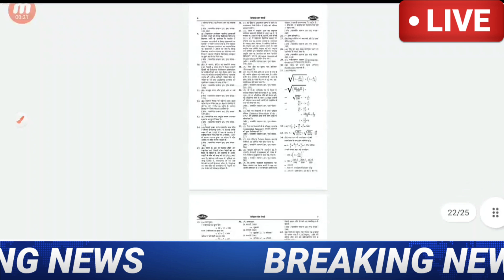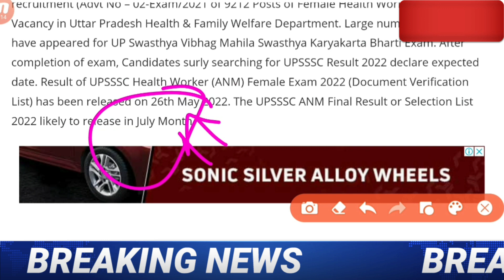Upsssc Anm Result Latest News Today | upsssc anm result 2022 | upsssc anm cutoff 2022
AMAZON –
Guide
Practise Sets –
FLIPKART –
Guide
ANM रिजल्ट कब आएगा ? Upsssc Anm Latest News Today | up anm result 2022 | up anm
3,270 Upsssc Anm Latest News Today | up anm result 2022 | up anm cutoff 2022

Hh upsssc anm latest news today,
anm result date latest new
anm new vacancy 2022
upsssc staff nurse vacancy 2022
upsssc anm 8037 vacancy 2022
anm result kab aaega